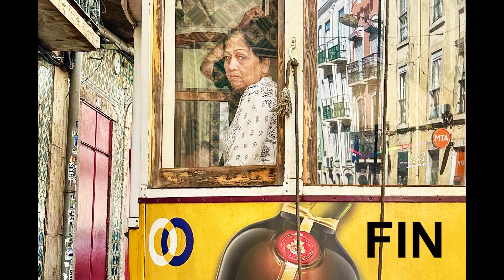Lisbon Trolley Fun!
Hope on a trolley and ride through stunningly beautiful Lison in September 2023.